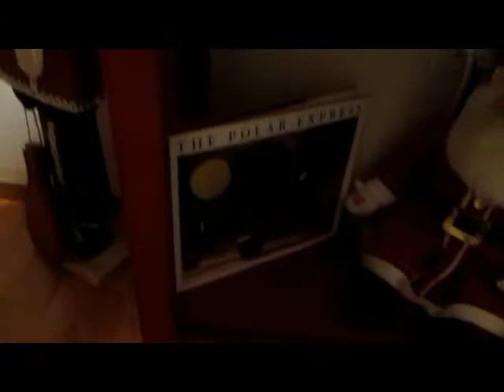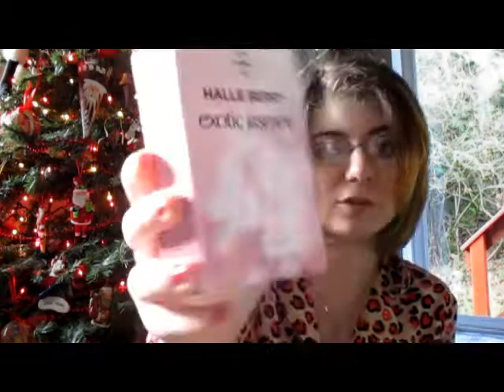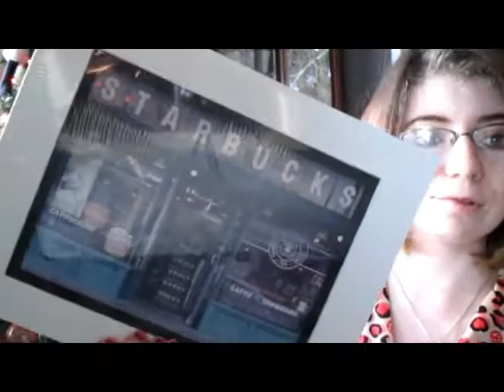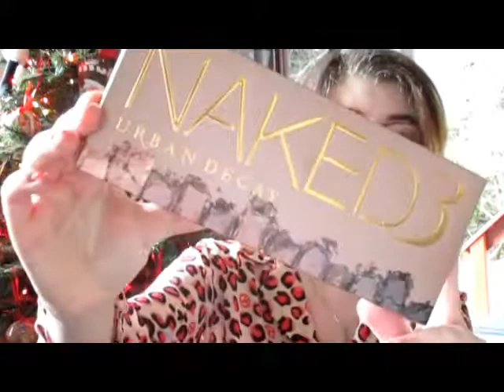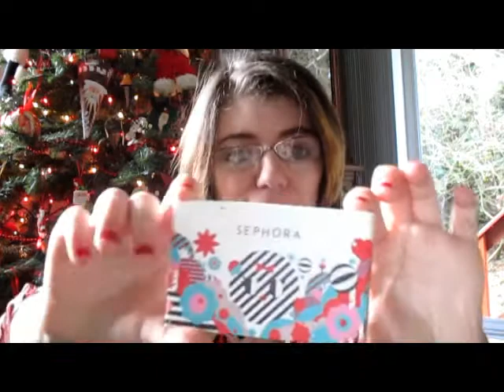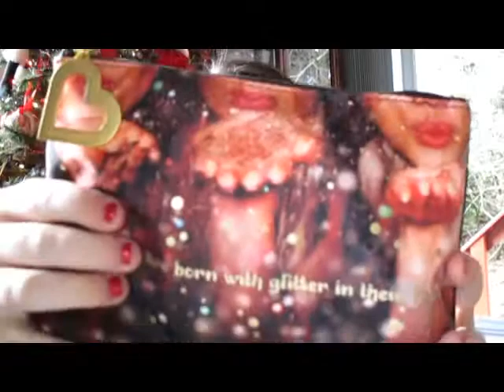What I got for christmas 2013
Places to find me:
*Everything in this video was purchased by me unless stated in the video
Love you guys♥
Dawn :)